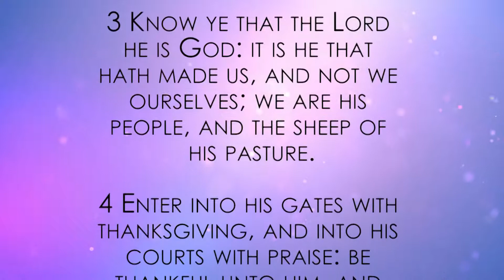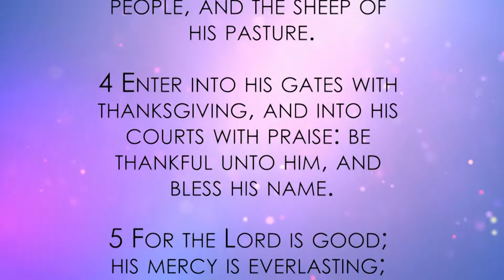Bible Reading and Hymns: Psalm Chapter 100